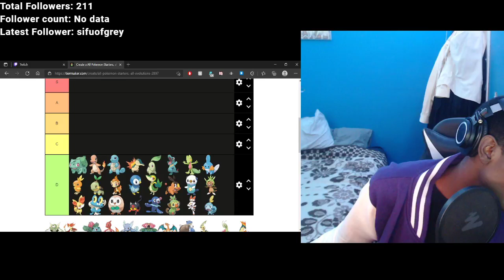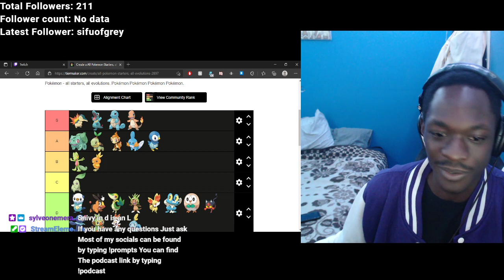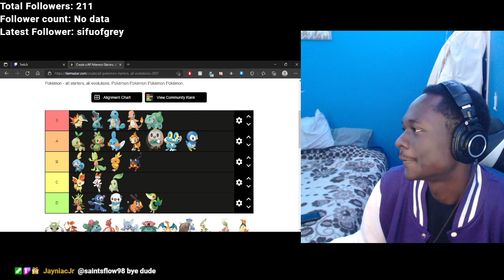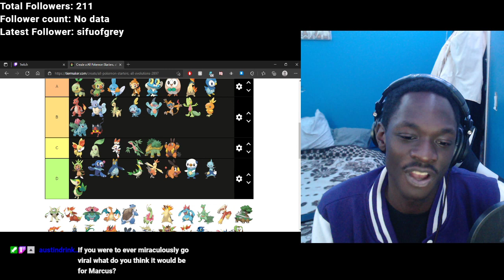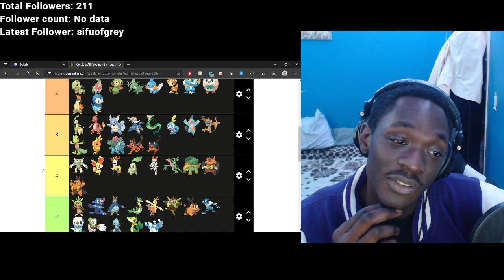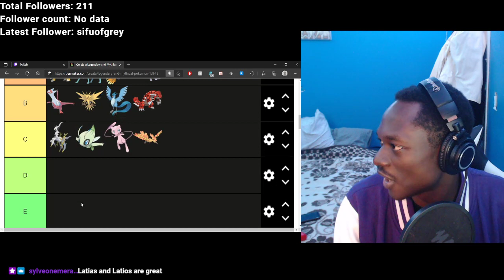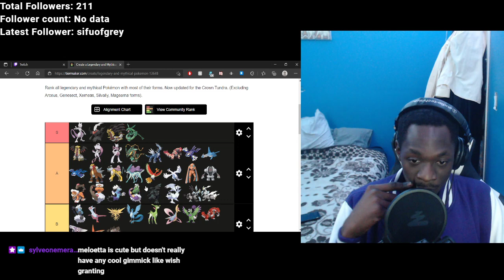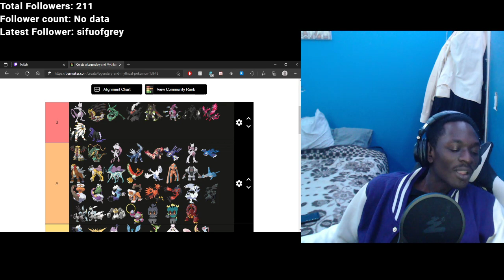Random Pokemon Tierlist outtaa nowhere